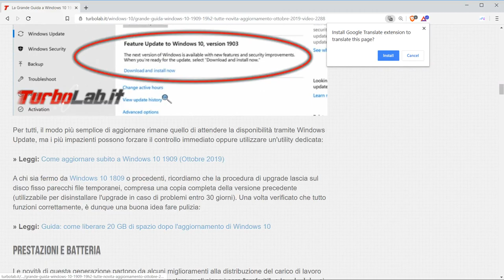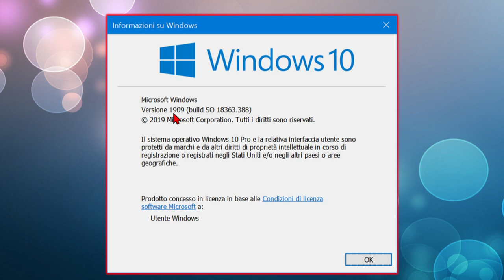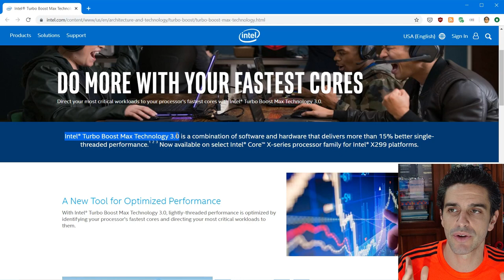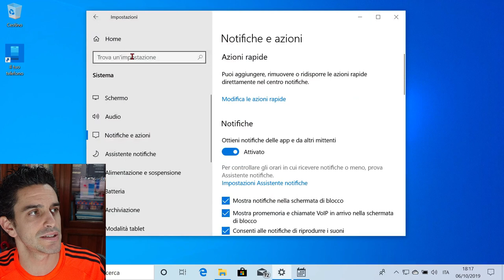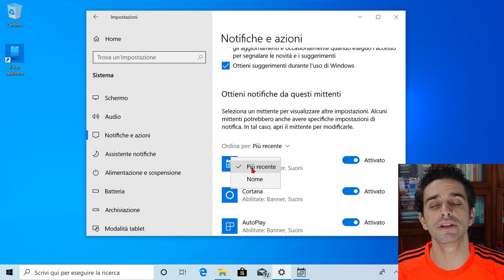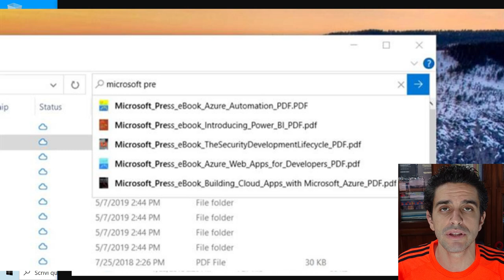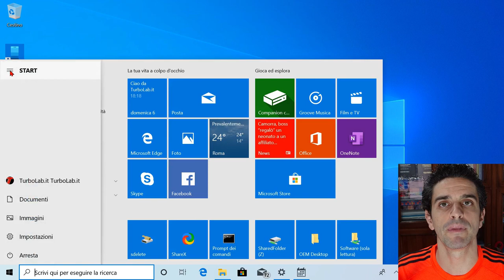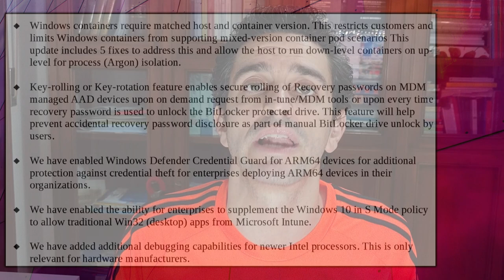💻 5 novità di Windows 10 1909, Aggiornamento di Novembre 2019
Windows 10 1909, Aggiornamento di Novembre 2019, è ora disponibile! Ma, contrariamente alle release precedenti, si tratta di un upgrade minore e più assimilabile ai Service Pack del passato che non ad un classico avanzamento di Windows 10. L'attenzione è dunque stata focalizzata sul miglioramento del "motore" e sulla correzione di bug d'ogni tipo. Tuttavia, vi sono anche alcune caratteristiche, minori ma molto apprezzabili, a diretto contatto diretto con l'utente. Vediamo allora quali sono le novità di Windows 10 1909, Aggiornamento di Novembre 2019.

📰 Aggiornamento: nel video parlo di "Windows 10 1909, Aggiornamento di Ottobre 2019". Microsoft ha però modificato la dicitura prima del debutto: il nome finale è "Windows 10 1909, Aggiornamento di Novembre 2019".

* Un aggiornamento "leggero" 00:45
* Prestazioni e batteria 03:31
* Gestione delle notifiche 04:53
* Creazione rapida appuntamenti 7:07
* Ricerca locale e online 7:53
* Alexa sulla Schermata di blocco 08:47
* Menu Start espandibile 09:35
* Assistente vocale incontra Fn 10:29
* Per le aziende 11:07
* Aspettando Windows 10 20H1 11:49
* Saluti 12:33
* Papera 12:56

Come sappiamo, il numero di versione "1909" dovrebbe rispecchiare l'anno (2019) seguito dal mese di completamento dello sviluppo (09 per "settembre"). In realtà, questa volta Microsoft ha ultimato la build definitiva ad ottobre 2019. Ne consegue che la dicitura è "Windows 10 1909", ma la build definitiva è stata compilata il mese successivo. Tanto per aggiungere un terzo elemento: il nome assegnato è "Aggiornamento di novembre 2019".

In definitiva: Windows 10 settembre 2019 è stato compilato ad ottobre 2019 ma si chiama novembre 2019. Non fa una piega.

In compenso, il nome in codice è semplicemente "19H2": sta a significare "seconda metà del 2019" e diretta evoluzione della 19H1 (1903) arrivata a maggio dello stesso anno.

Per tutti i PC già equipaggiati con l'iterazione precedente (Windows 10 1903 di Maggio 2019), questa nuova 19H1 arriva tramite Windows Update come un tradizionale "Aggiornamento cumulativo", ovvero quelli pubblicati mensile. Non viene dunque svolto tutto il processo di provisioning generalmente necessario per la migrazione ad una nuova versione "major", ma solo l'elaborazione da pochi minuti durante il successivo riavvio: è lo stesso capita di vedere ogni seconda settimana di ogni mese, cioè quando Microsoft pubblica gli update del mese.

Per tutti i computer ancora fermi alla 1809 o precedenti, invece, sarà necessario svolgere l'intero processo di upgrade tradizionale. In compenso, ricordiamo che, a partire dall'Aggiornamento di Maggio 2019, l'upgrade non scatta più automaticamente. L'azienda concede infatti ad ogni utente la libertà di scegliere se installare o meno il pacchetto: il sistema operativo si limita a segnalarne la disponibilità, ma è poi compito del proprietario cliccare esplicitamente su Scarica e installa. Chi decidesse di rifiutare, rimarrà con la propria build corrente fino al termine del periodo di supporto. Solo a quel punto scatterà l'upgrade automatico